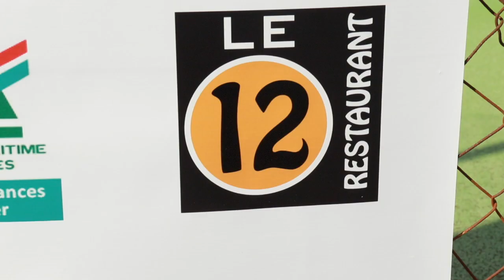Tennis en Fauteuil & Paratennis FFT Tournoi TMC 2019 Airvault (79)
ParaTennis & Tennis Fauteuil, retrouvez le film de la 1ère Edition du Tournoi TMC d'Airvault en Deux-Sèvres (Fédération Française de Tennis & Tennis Ligue Nouvelle Aquitaine & Comité des Deux-Sèvres). Faites connaissance avec l'ensemble des participants : joueurs, joueuses, partenaires, bénévoles, etc.
Toute l'ambiance festive et sportive de cette magnifique journée  du dimanche 8 septembre 2019. L'occasion de faire plus ample connaissance avec ce sport et la pratique du tennis en fauteuil pour tous.

AGENDA : Edition 2020 : le dimanche 6 septembre à Airvault - Deux-Sèvres.

Tout savoir sur le tournoi et le ParaTennis à Airvault avec l’association Union Sportive Airvaudaise & FAT

Bonne visite.
L'équipe du tournoi.